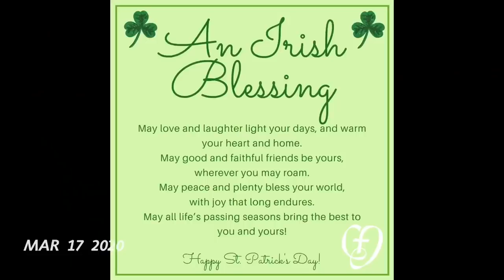Cor Jesu Academy: 2019-2020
Cor Jesu Academy senior Mary Tiffin has spent the 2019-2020 school year taking a one-second video each day of the year she could to showcase how special it is to be a Cor Jesu Charger. Due to the coronavirus (COVID-19) Cor Jesu will be participating in online learning for the next few weeks, so Mary will not be able to take videos of the amazing things her fellow Chargers are doing. So, to lift everyone's spirits in this time of uncertainty, Mary has decided to share her video early with the Cor Jesu community and ask for their help in completing the project. Enjoy!